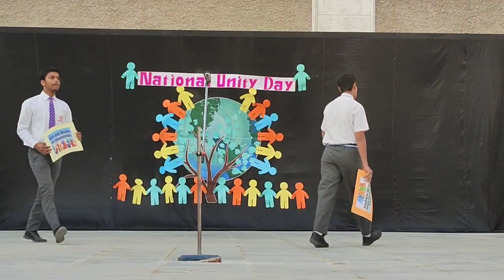Unity Day - Quotes on Unity Day by Students